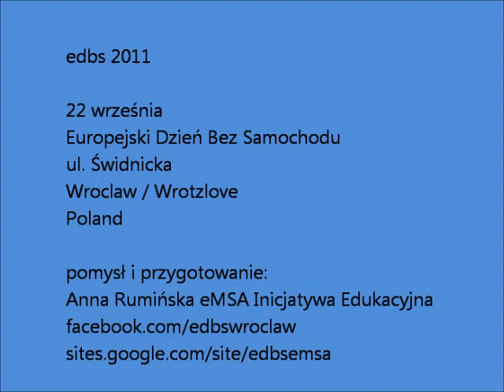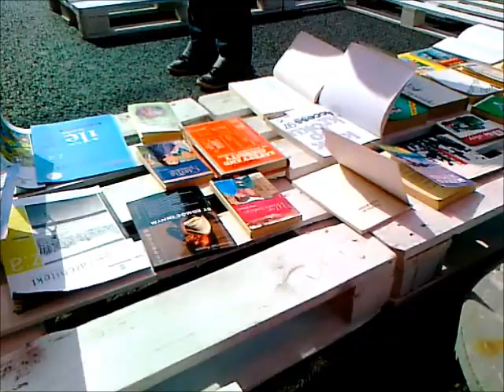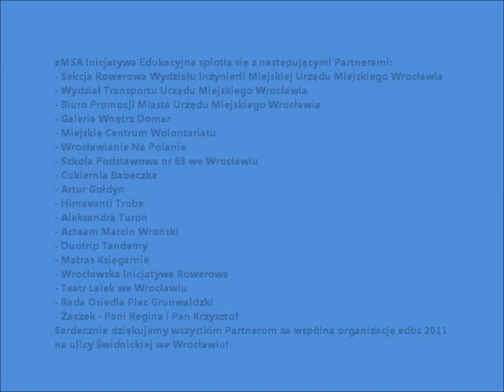EUROPEJSKI DZIEŃ BEZ SAMOCHODU Park(ing)Day Wroclaw 2011 Swidnicka eMSA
22 września 2011 r. na Świdnickiej między ul. Bożego Ciała a ul. Plac Teatralny, eMSA Inicjatywa Edukacyjna oraz Sekcja Rowerowa (Oficer Rowerowy) Wydziału Inżynierii Miejskiej Urzędu Miejskiego Wrocławia zorganizowali wspólnie wrocławskie uliczne obchody Europejskiego Dnia Bez Samochodu. Działania eMSA oparte były na nieformalnym wolontariacie. Nie udałoby się to bez udziału innych wolontariuszy, którzy zgodzili się wesprzeć to wydarzenie swoją wiedzą, zapałem, doświadczeniem, aktywnością i zasobami. EDBS nie miał w 2011 ani złotówki budżetu, dlatego wszyscy zainwestowaliśmy swoje zasoby w to, aby mogło się to odbyć również w tym roku. Być może w kolejnych latach będzie pod tym względem lepiej, być może kto inny zorganizuje to lepiej. eMSA trzyma kciuki.

Program akcji EDBS Wro 2011 na Świdnickiej powstał dzięki aktywności lokalnych podmiotów i wolontariuszy. Uliczne atrakcje rozpoczęły się o godz.11 i trwały do godz.18. Na ten czas zamknięty został ruch samochodowy na wschodniej jezdni fragmentu ulicy Świdnickiej między ulicą Bożego Ciała a Modrzejewskiej. Ruch tramwajowy przebiegał normalnie. Organizację ruchu zastępczego w tym dniu opracował Wydział Inżynierii Miejskiej Urzędu Miejskiego. W myśl idei włączenia ulicy-deptaka w przestrzeń publiczną miasta, organizatorzy stworzyli miejsce dające szansę spędzania czasu wolnego w sposób alternatywny dla zwykłej jezdni z ruchem kołowym. Mieszkańcy centrum mają ograniczone możliwości swobodnego spędzania czasu na wolnym powietrzu, dlatego w dniu EDBS Wro 2011 ulica Świdnicka zamieniła się w kawiarenkę (uliczna gastronomia), boisko (rozgrywki sportowe), klub (czytanie, granie), plac zabaw (zabawy dziecięce), dancing (taniec, koncerty), galerię (wystawy), szkołę (plenerowa edukacja), park (plenerowy trening).

GALERIA WNĘTRZ DOMAR była Partnerem EDBS 2011 na Świdnickiej. DOMAR zapewnił umeblowanie chodnika i fragmentu wschodniej jezdni zamkniętej dla aut. Dziękujemy serdecznie!

Anna Rumińska